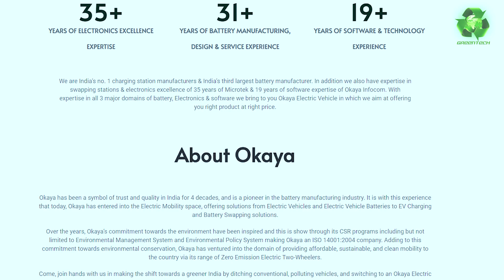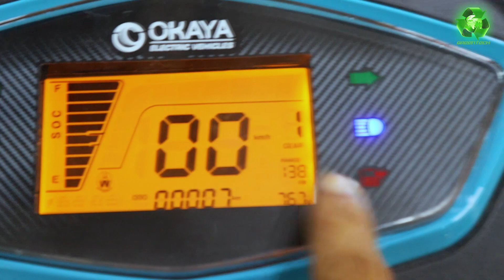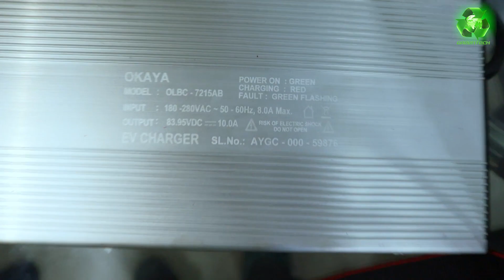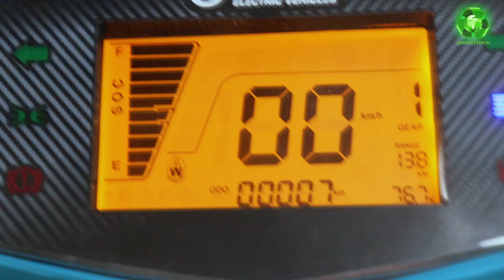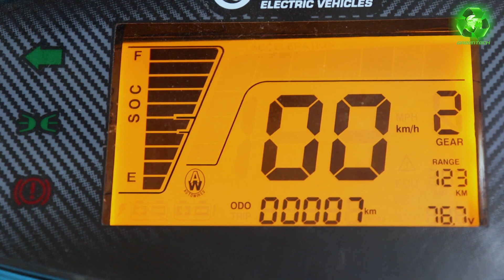Okaya Faast F4 200km Range? Electric Scooter Price, Specs, Highlights | Pros & Cons |Ride Experience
Hi Friends,

I have covered the Okaya Faast F4 Electric Scooter and have explained all the Specs, Features, Highlights and my Ride Experience. You would get a complete experience of the EV through this video.